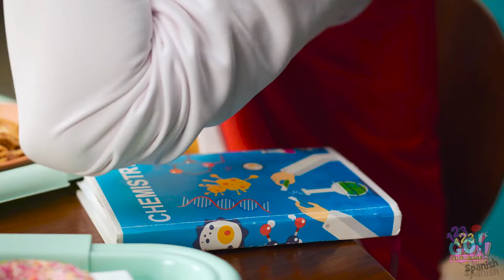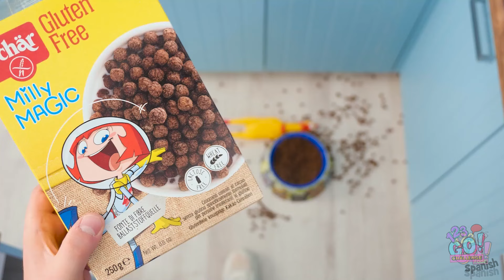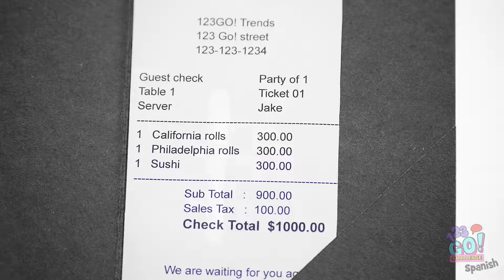¡Desafío de Gummy vs Comida Real! Comiendo Dulces por 24 Horas por 123 GO!